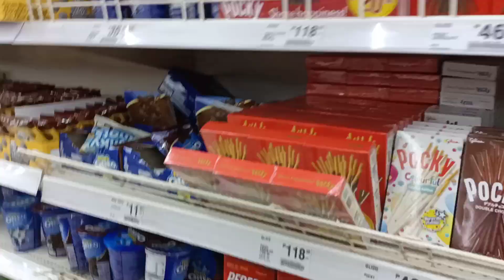海外って日本製に似てるお菓子いっぱいあるね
スーパーマーケットで見つけたティッキーというお菓子!日本のポッキーに似ているので味比べしてみました!

更に驚いたことに、ティッキーはタイ製でフィリピン製でもなかったです。